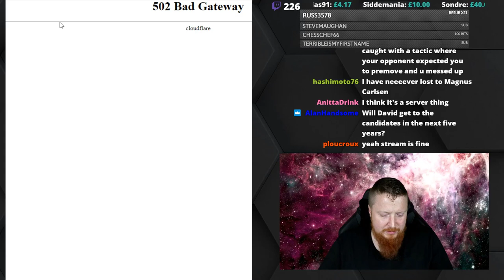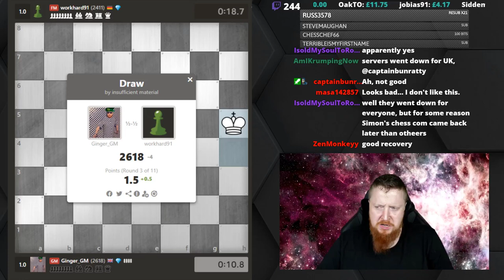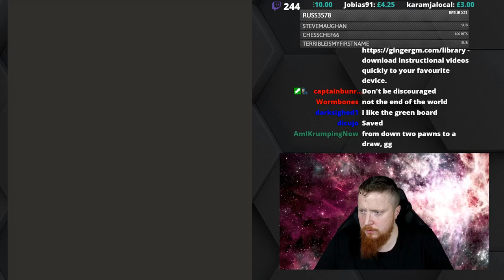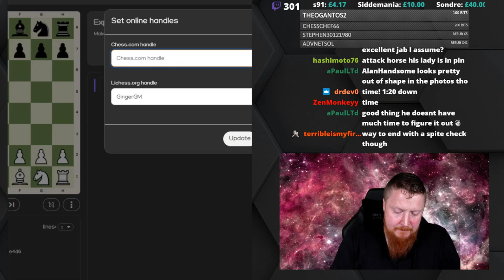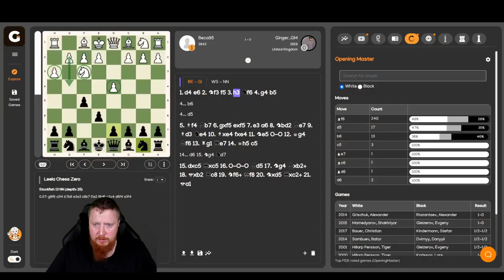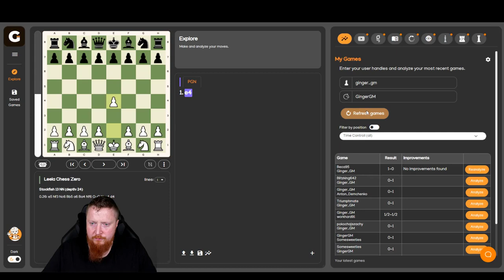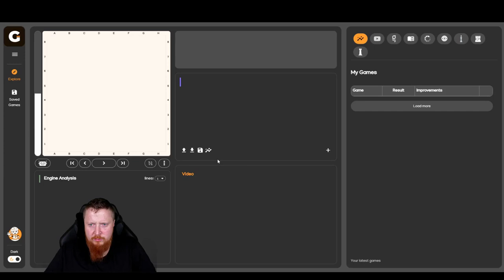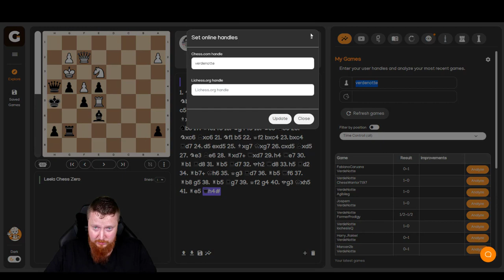Playing In Online Chess Tournament Titled Tuesday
Watch some Grandmaster commentary!
In this video, I play and comment on my attempt at the chess.com Titled Tuesday competition. The strongest online chess tournament in the World.
This was a live stream, bear that in mind when watching!

GChess - Check it out to improve from your Blitz games!